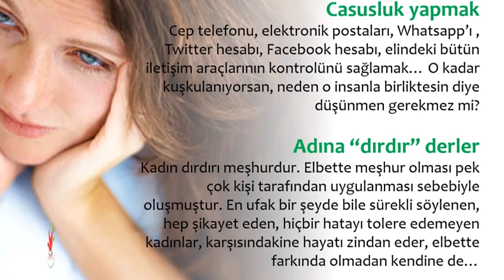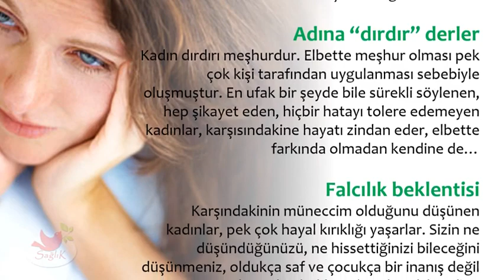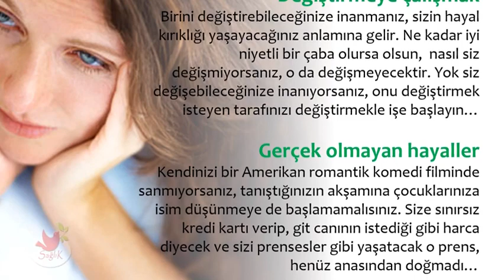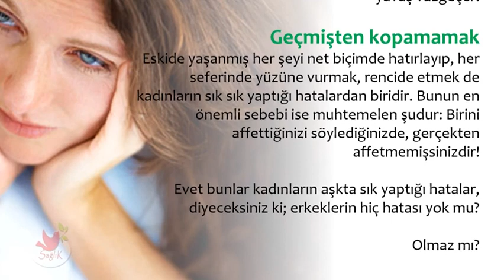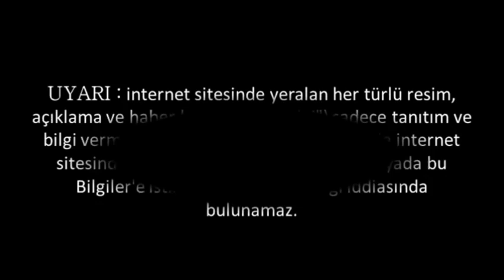Kadınların Aşkta Yaptıkları 10 Büyük Hata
Kadınların Aşkta Yaptıkları 10 Büyük Hata,erkeklerin ilişkide yaptığı hatalar,kadınların aşkta yaptığı 7 büyük hata,kadınların ilişkilerinde yaptığı hatalar,erkeklerin aşkta yaptıkları 10 hata,ilişkilerde yapılan hatalar ekşi,yeni başlayan ilişkide nasıl davranılmalı,erkeklerin kadınlar konusunda yaptığı en büyük hata

💕 SAĞLIKLI YAŞAM;

💕 YAYIN İLKELERİMİZ;

💕 KAYNAKLAR;

☆Siteler
• line.do

💕 YASAL UYARI;